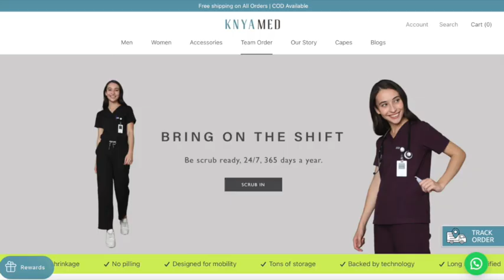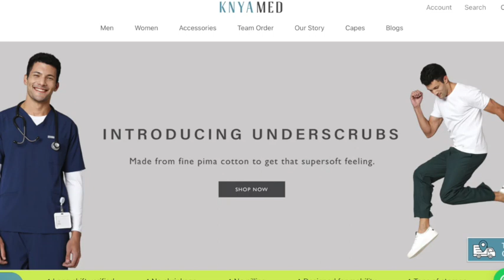A DAY IN LIFE OF ANAESTHESIA RESIDENT : NEET | INI-CET Counselling Guidance by Dr. Himanshu Sharma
Dr. Himanshu Sharma is an ANAESTHESIA Resident at MLB Medical College, Jhansi.

In today's episode of KNYA Voice with Akshat Juneja, we discuss A Day in the life of an ANAESTHESIA RESIDENT: NEET PG | INI-CET Counselling Guidance by Dr. Himanshu Sharma

About KNYA Med :

We believe we can all make a difference.

Our way: Supporting & empowering medical superheroes with functional and fashionable medical apparel.

Some wear surgical gowns, scrubs, or lab coats. To make sure our medical superheroes have top-quality garments to safely carry on their heroic work, we did a deep-dive into fabric technology & design to understand exactly what doctors, surgeons, nurses, and medics really want out of their daily hospital wear. And they didn’t want drab!

2,532,456 pcs of medical apparel supplied to KNYAHeroes